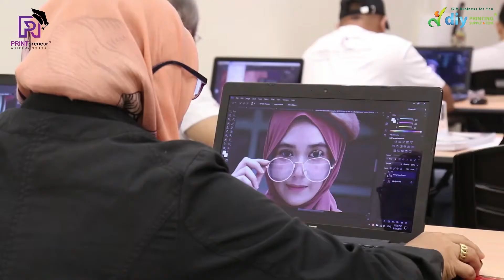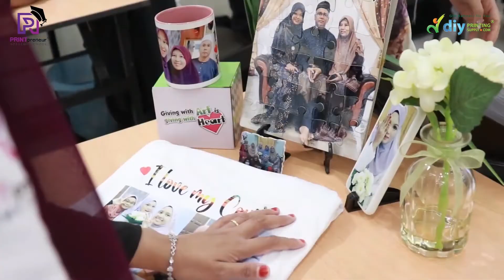Jom sertai kami di dalam DIY PRINTpreneur Academy School (DPAS)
Platform utama DIY Printing Supply Sdn Bhd dalam melahirkan Usahawan Percetakan (PRINTpreneur). Selain membekalkan mesin & bahan percetakan. Latihan & bimbingan percetakan juga akan diberi.